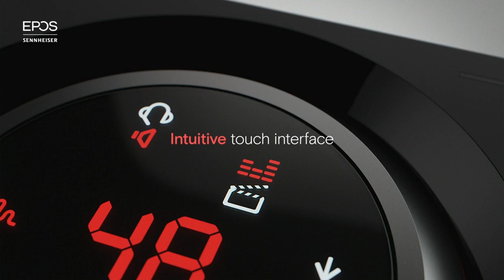EPOS | SENNHEISER GSX 1200 PRO Gaming Audio Amplifier | External Sound Card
External Sound Card, with 7.1 Surround Sound, Daisy Chain, Gaming DAC and EQ, Headphone amp Compatible with Windows, Mac, Laptops and Desktops.
Check detail